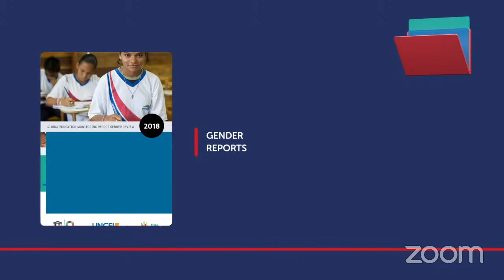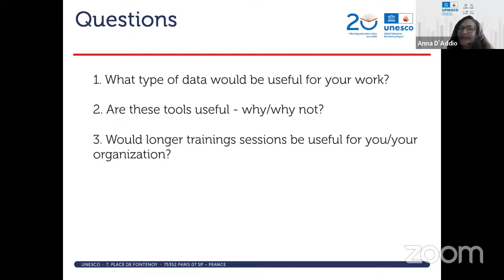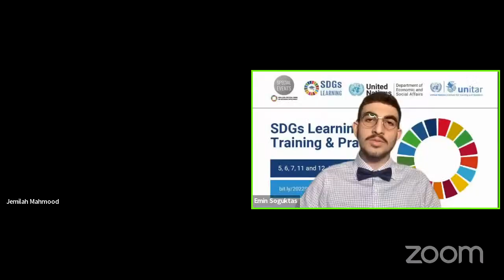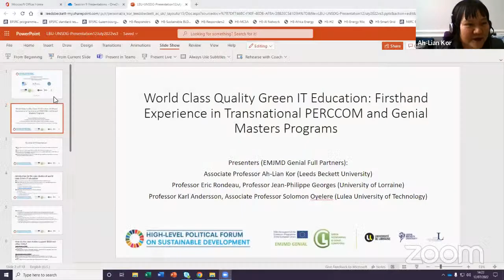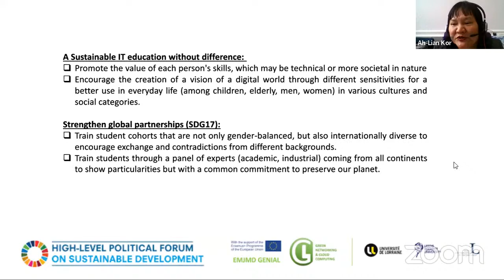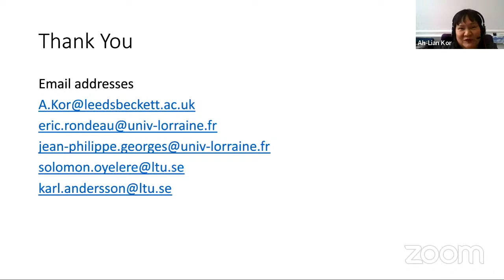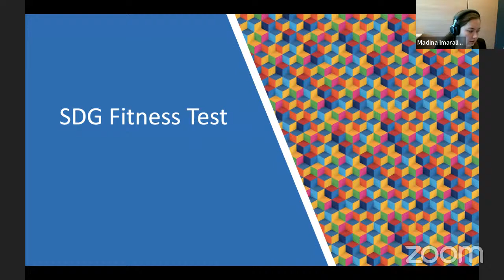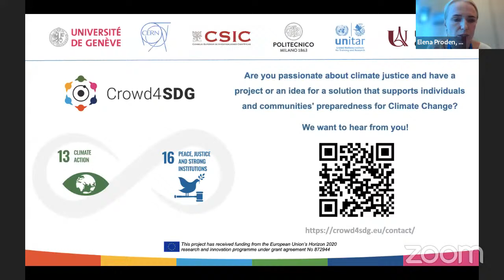SDGs Learning Center - Session 9